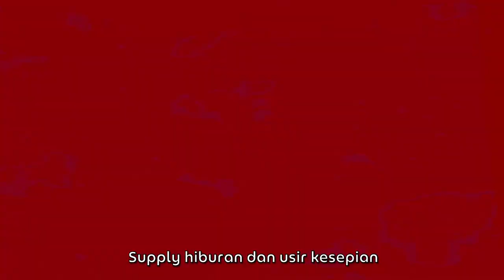Grab Bersatu untuk Indonesia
Client: Grab Indonesia
Agency: Bujukrayu
PH: Aidea Indonesia

EP: Wahyu Kentjana
Director: Aras Darmawan
Producer: Ricky Adikama, Aditya Adinata
Production Assistant: Vania Adeline
Production Accountant: Oktarina Kurnianingsih

Animation House: Space Monkeys Indonesia
Producer: Tiara
CGI Supervisor: Gaga Nugraha
Storyboard Artist: Gufront Vedian
Concept Artist: Odelia Kristabel, Aurelia Devara
3D Artist: Mahdi Abizain, Nano Andigracio, Dea Kamila, Rizal Utama, Steven Halim
3D Animator: Tubagus Khoeruman, Bayu Itra, Wahyu Dewo Darmanto
2D Animator: Kevin Timothy